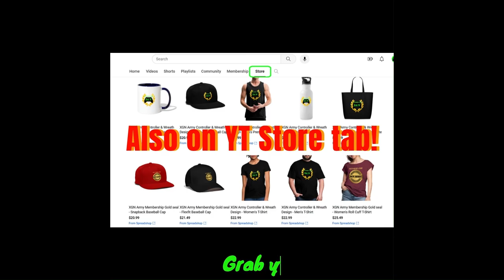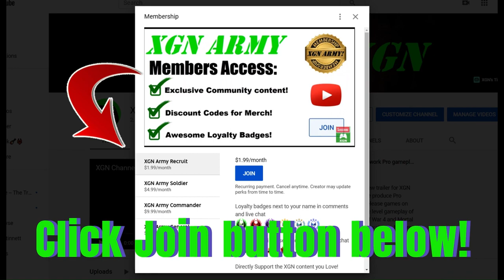Dead Space Remake Force Gun location and gameplay in Chapter 6!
Dead Space remake Chapter 6 how to get the Force Gun. Force Gun location and gameplay in Chapter 6 of Dead Space remake on Xbox Series X.